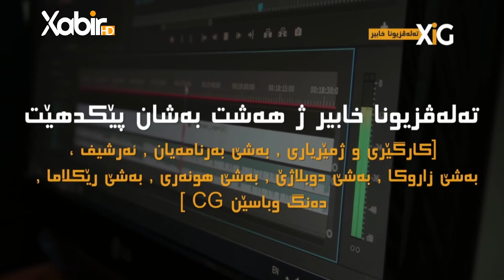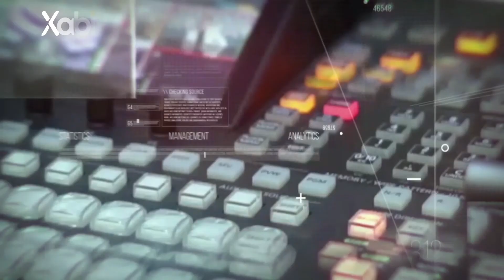بەرنامێ گولشه‌ن تابیبەت سه‌رسال تله‌ڤزیونا خابیر